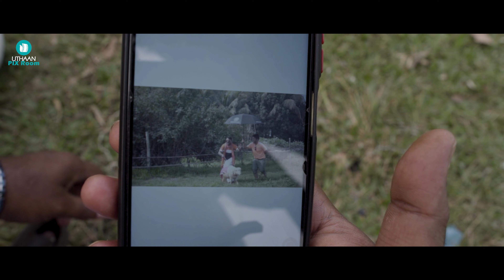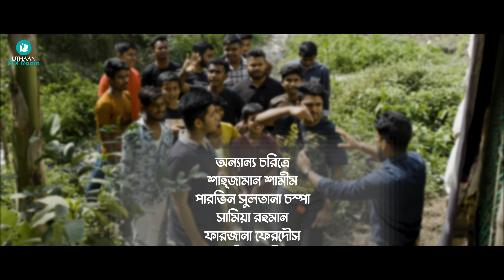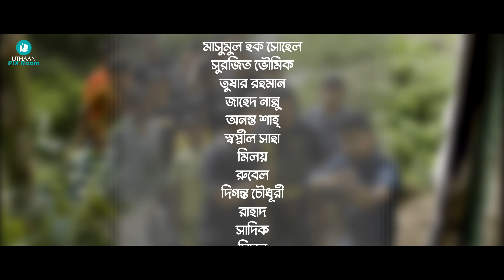ভেড়ার পাল | Varar Pal | Episode 03 | Uthaan Pixroom | Drama Serial | New Bangla Natok 2022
Name : Verar Pal
Story, Script & Direction : Shoab Monir
Chief  Assisstant Director  : Tushar Rahaman
Producer : A. Hoque
Cinematoghrapher :Jahed Nannu
Production Designer : Ashiq Mahmood
Edit : Aryan Meloy
Colour scheme : Nuruddin
Line Producer : Ahammed Badshah
Content Supervisor : Tushar Rahaman
Sound & Music : Shajid Bashar Pongkoj
Executive Producer : A. Hoque
Channel – Uthaan Pixroom
Designer : Ashiq Mahmood
Cast : Shoab Monir, Shomrat Hasan Sujon, Ashik Nafizz, S.R.S Ali, Bahauddin Bulu, Mojnu Haldar, Faruq Mohoshin, Mir Nasimul Islam Shelim, Parvin Sultana Champa, Farzana Ferdous, Mouri Naznin, Samiya Rahaman,Shahjahan Shamim, Mourin Shekh, Asha, Sijuka, Julhash Sarkar, Nasim Afjal, Mosharraf Hossain, Sheikh Forid Polok, Mir Nasimul Islam, Selim, Sumi, Pia, Jony, Fazal Hossain Raju, Tarika, Srabonti, Bayezid, Shukkur, Shahin, Nusrat, Ziaur Rahman, Aryan Meloy & More.
PRODUCTION: Uthaan Pixroom

Uthan Pixroom is a Bangla YouTube channel which is working for the entertainment  purpose only. Uthan Pixroom made video on this tropic:
Web Series, Fiction, Short Film Etc.
- Shade of Creativity.

*** ANTI-PIRACY WARNING ***
This content is Copyright to Uthan Pixroom. Legal action will be taken against those who violate the copyright of the following material presented!